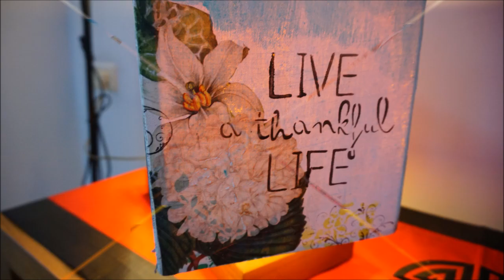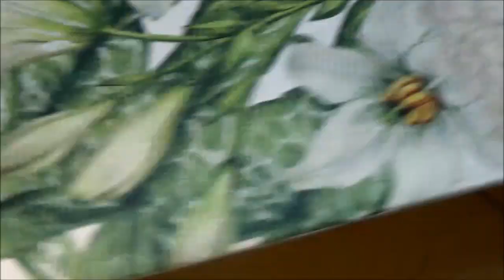Decoupage Tutorial On Fabric Lamp ~ check our tips to remove stickiness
Our Etsy Shop is now open for worldwide shipping

Guys and girls, here's brand new tutorial on fabric( hard canvas material) using decoupage glue from Americana

I know it's not pretty but I want to show you how to remove the stickiness after applying the glue so just keep on watching

Hello guys, this tutorial is available in English and Indonesia. Turn on your English subtitle on CC button

List of materials use :
1. Rice Paper Calambour DGR305
2. Rice Paper Calambour DGR308
3. Stamperia Stencil KSG325
4. Deco Art So Soft Yellow Green, Chritsmas Green, White Pearl & Mini Ink Blending Tool
5. Americana Decoupage Fabric Glue
6. Deco Art Media Gesso White
7. Baking Paper
8. Folkart Home Decor Squeegee
9. Setrika Mini
10. Deco Art Americana Acrylic Paint White
11. Deco Art Craft Twinkles Writer Crystal
12.  Americana Multi Surface Satin Coastal Water Aqua & Deco Art Americana Acrylic Paint White
13. Sponge
14. Faber Castell PITT Artist Pen White 101

song : A Way for Me, credit to HookSounds.com